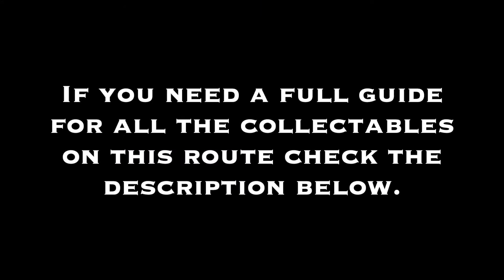Train Sim World 2 - Horseshoe Curve - All Route Tasks (UPDATED)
Welcome to my update video for Train Sim World 2 - Horseshoe Curve Collectables Guide.

A Patch was just released that made the second poster at Altoona Station now accessible.

If you need a full guide on where to find all the collectables for this route you can find the full video

Here are the timestamps:

Intro: 0:00

Altoona Station: 0:10

Outro 0:41